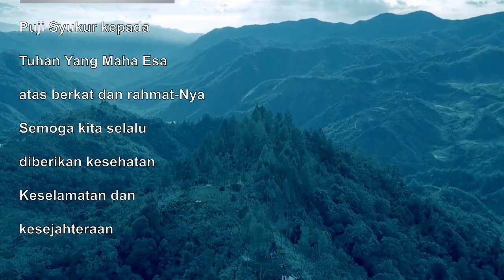Rongkong Tondok Lamunan Lolota - Jimmy Onang_Lagu Daerah Luwu Utara Rongkong Tana Masakke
"RONGKONG TONDOK LAMUNAN LOLOTA"

Tana rongkong tondok kajajianta
Tondok digente' tana masakke'
Naleling buntu narinding tanete
Nairi' angina nasimbo daninding

Tana masakke' lipu maraninding
Iyamo tondok lamunan lolota
Maballo tongan ditiro mambela
Dingei torro sipomase mase

Indo' ambe' sola mintu' rendenki'
To unnisungi tana masakke' tondok kajajianta
Maiki' anta pasitinti inawa anta mempala' lulangngan Puang
Podona pi'pikki tu pa'pedalle'na

Moita mambelamo lako tondokna tau
wale ma'biring langi ulewak buntu ullambanni tasik
La tontong bang duka dikilalai
Sia dikarorrongngi tu tondok kajajianta

Tana rongkong da'mu rosso inawa
Natampe boko' tau budammu

Sumomba' wale lulako tondok mambela
Wale unjaka' kamaweloan

Vocal :  Jimmy Onang
Cipt. Hj.Wajallangi

Puji Syukur kepada Tuhan Yang Maha Esa
atas berkat dan rahmat-Nya
Semoga kita selalu diberikan kesehatan
Keselamatan dan kesejahteraan.

Terima kasih atas supportnya kepada :

Kanda Idar Jiofanie Parasiung
Dr. Geros Pentionganan
Khiki Alfa Resky (Youtuber)

Praise be to God Almighty
for His blessings and grace
May we always be given health
Safety and well-being.

Tana Rongkong masakke cover Bripda. Jimmy Onang,
Rongkong tondok lamunan lolota ( Cover By ) JIMMI ONANG,
Polres Luwu Utara Melestarikan Budaya Lagu Daerah Sulawesi Selatan LAGU RONGKONG TONDOK LAMUNAN, Tanya hati. Jimmi onang ( cover )
Polisi bersuara merdu. Menepi. Cover jimmi onang, RONGKONG TONDOK LAMUNAN LOLOTA ( Album Lagu Daerah Luwu Utara), Video Mix - RONGKONG TONDOK LAMUNAN LOLOTA ( Album Lagu Daerah Luwu Utara),
Lagu Rongkong (Rongkong Lamunan Lolota) Voc: Geros Pentionganan,
North Luwu Police Preserve South Sulawesij Regional Song Culture,

RONGKONG, tondok masakke. ,
Album Lagu Daerah Luwu Utara, Lagu Rongkong RINDINGNA TANA MASAKKE',
Lagu Rongkong (Tolumevo) voc: Embun F. Pangadongan,
Rongkong Tanah Masakke | Pesona Nusantara (23/11/2019),
Cerita dari buntu parammean (luwu utara),
lagu daerah rongkong
download lagu rongkong
lagu daerah luwu utara,
lagu luwu utara,
lagu daerah masamba,
lagu daerah rongkong,
lagu rongkong,
rongkong tanah masakke,
rongkong luwu utara,
rongkong tondok lamunan,
rongkong ayam,
rongkong tana masakke,
rongkong toraja,
lagu rongkong,
suku rongkong,
burung rangkong,
wija to rongkong,
rongkong coma,
lagu daerah rongkong,
desa rongkong,
dero rongkong,
jalan ke rongkong,
kecamatan rongkong,
perjalanan ke rongkong,
karaoke lagu rongkong,
sungai rongkong luwu utara,
lagu rongkong tanah masakke,
lagu tanah rongkong,
limbonganki salu rongkong,
suku rongkong history,
sejarah suku rongkong,
sungai rongkong,
si bolang rongkong,
Lagu daerah kabupaten luwu utara, kec rongkong. Ciptaan Hj. Wajallangi

Polres luwu utara
Melestarikan budaya lagu daerah sulawasi selatan

Tanya hati. Jimmi onang ( cover )
Polres Luwu Utara Melestarikan Budaya Lagu Daerah Sulawesi Selatan LAGU RONGKONG TONDOK LAMUNAN,
Lagu Toraja, SANGMANE TOTOKU Cover By JIMMY ONANG
Polisi bersuara merdu. Menepi. Cover jimmi onang'
RONGKONG TONDOK LAMUNAN LOLOTA ( Album Lagu Daerah Luwu Utara
Tondok Lamunan Lolota,
Cover Lagu " Rongkong Tondok Lamunan Lolota" By Hartina Garay,
Ampe-ampe Samarenda Lagu Rongkong,
Bikin merinding lagu daerah tanah rongkong,
Lagu RONGKONG (cover by Didit Permana TL, RS ),
RONGKONG, tondok masakke. ,